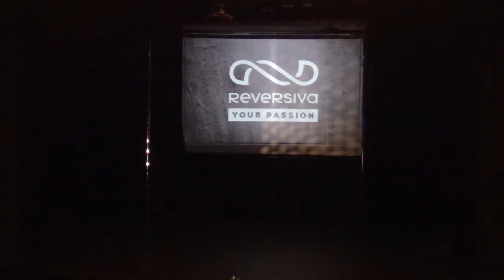Santa Fe Pole Championship 2017 - parte 22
Santa Fe Pole Championship 2017
Campeonato de la red Pole Championship Network
6 de Mayo de 2017,
Rosario, Santa Fe, Argentina